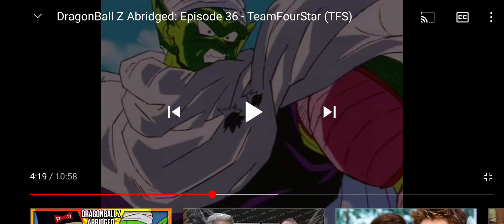For the DBZ fans.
May you return one day and finish the Buu Saga and give Dragon Ball Z it's proper send off.